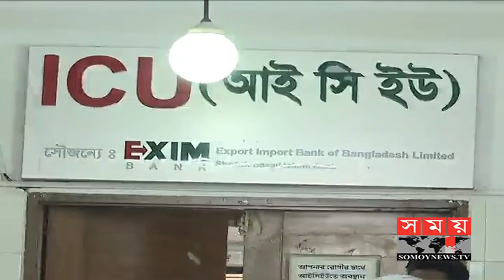বিমান দুর্ঘটনায় লাশের মিছিলে যোগ হলেন আরো ১ জন | US Bangla Plane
নেপালে ইউএস বাংলার বিমান বিধ্বস্তের ঘটনায় আহত ঢাকা মেডিকেলে চিকিৎসাধীন শাহীন ব্যাপারী মারা গেছেন। এর আগে অবস্থার অবনতি হলে তাকে রাখা হয়েছিলো লাইফ সাপোর্টে।

চিকিৎসকদের সব চেষ্টা ব্যর্থ করে দিয়ে পৃথিবী থেকে বিদায় নিলেন শাহীন ব্যাপারী। নেপালে ইউএস বাংলার বিমান দুর্ঘটনায় নিহতের তালিকায় যুক্ত হল আরেকটি নাম।নেপালে ইউএস বাংলার বিমান বিধ্বস্তের ঘটনায় আহত ঢাকা মেডিকেলে চিকিৎসাধীন শাহীন ব্যাপারী মারা গেছেন। এর আগে অবস্থার অবনতি হলে তাকে রাখা হয়েছিলো লাইফ সাপোর্টে।

চিকিৎসকদের সব চেষ্টা ব্যর্থ করে দিয়ে পৃথিবী থেকে বিদায় নিলেন শাহীন ব্যাপারী।